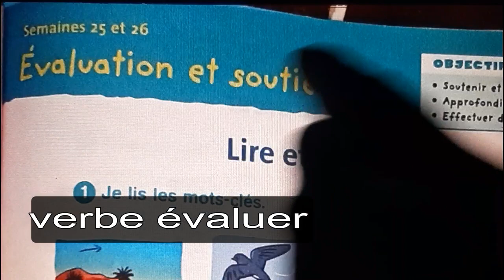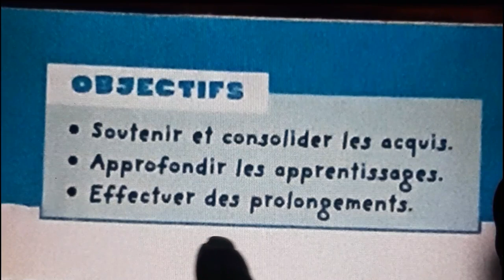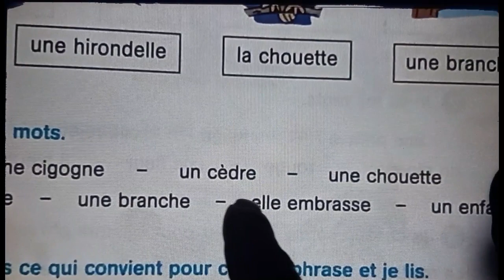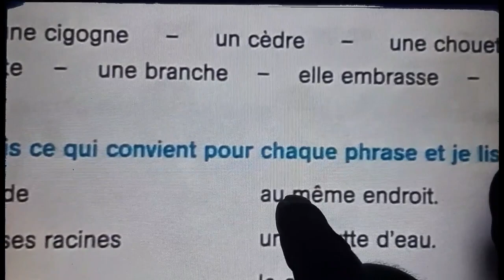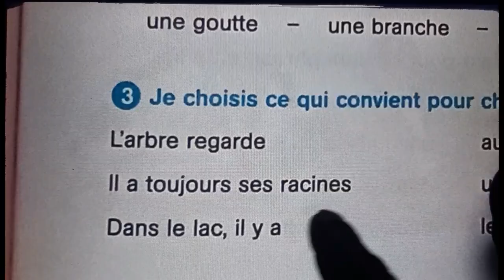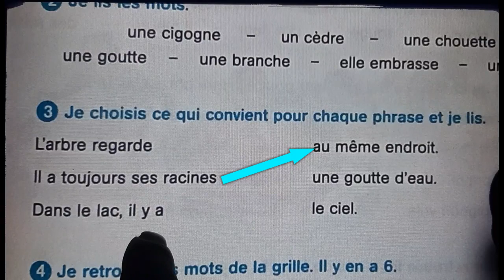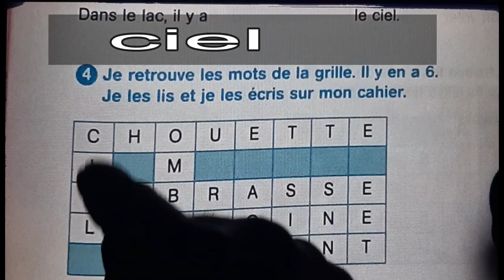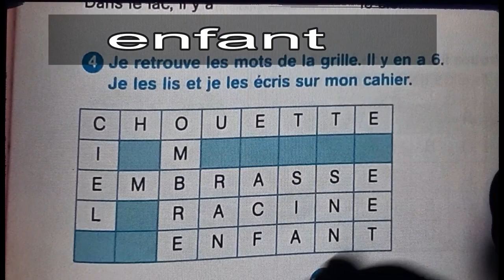Français, 3ème année pr, p135, L164